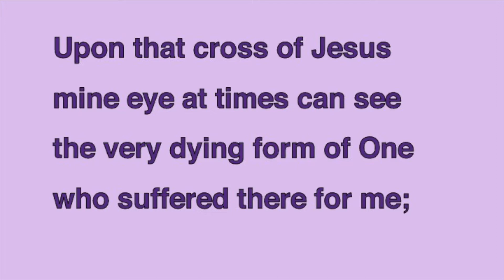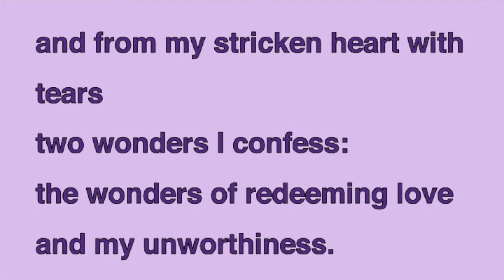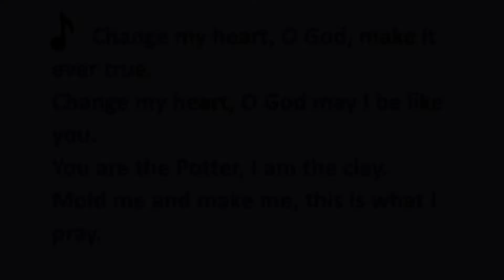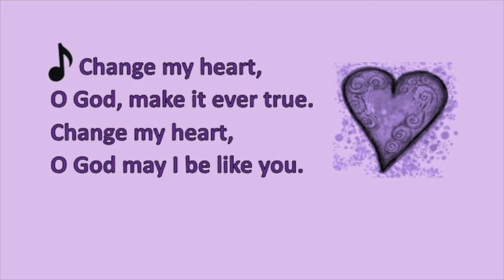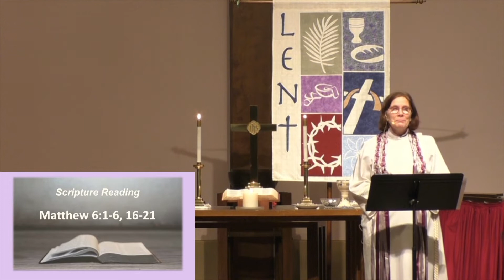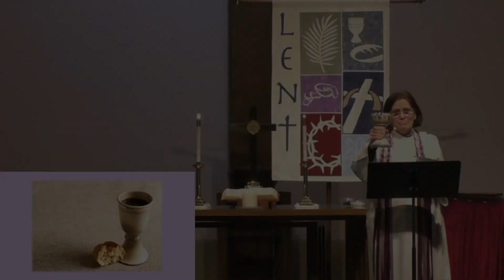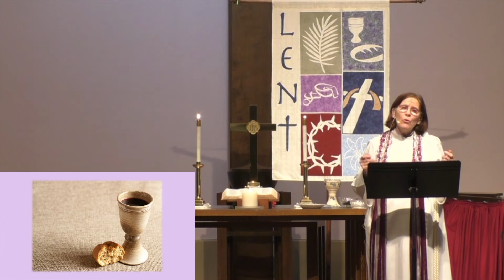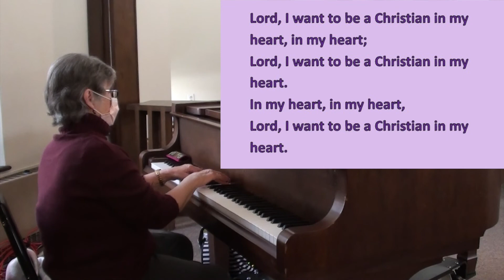Ash Wednesday Worship Service 2 17 21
7 PM Ash Wednesday Worship at Solon United Methodist Church, Solon, Ohio